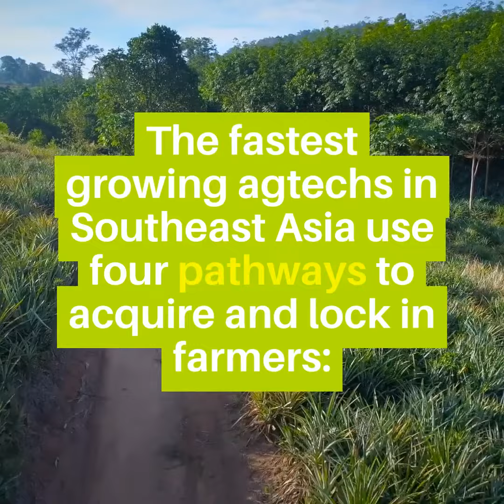Driving Digital Stickiness Amongst Farmers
Agri-techs often face the challenge of getting farmers to continue using their digital solutions in their farming procedures. This video outlines four pathways the fastest growing agritechs in Southeast Asia have been using to acquire and lock in farmers.

How do you get rural users to join and stay? Find out from two agricultural powerhouses, Impact Terra, OVO and TaniHub,